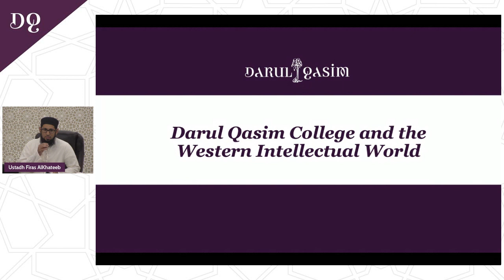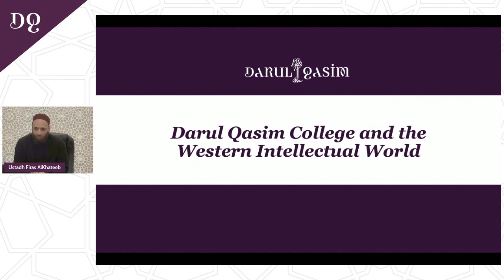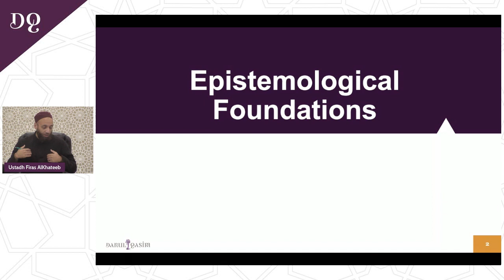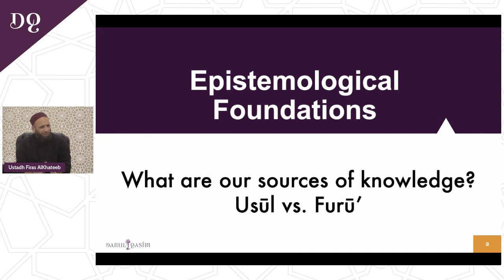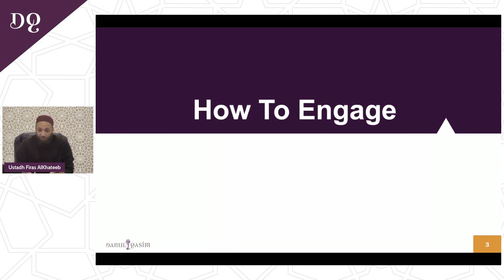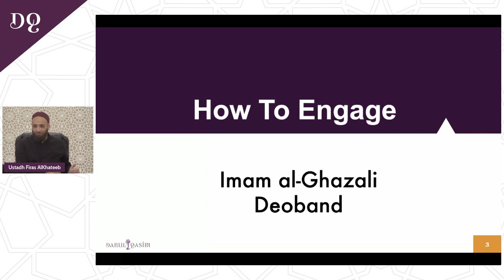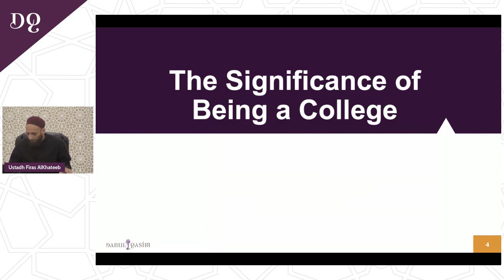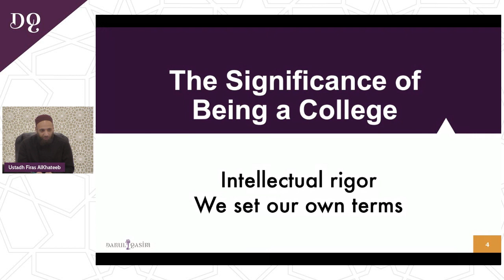Darul Qasim College and the Western Intellectual World - Ustadh Firas Alkhateeb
A discussion on the significance of Darul Qasim's future collegiate accreditation and the work that DQC does in relation to Western Academia with Ustadh Firas Alkhateeb